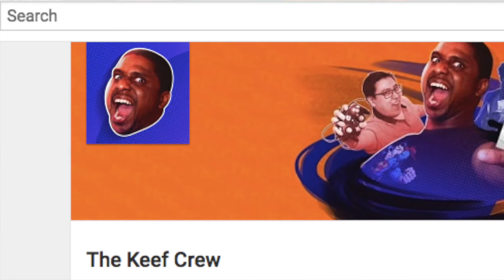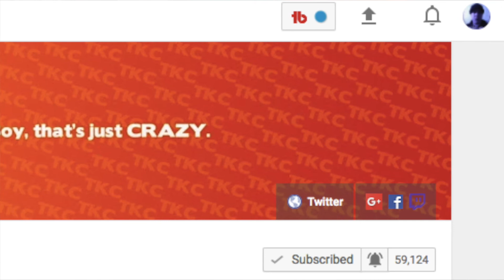Cryo’s Reaction EVO 2018 Line up Opinion!!!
So since I heard about the Evo line up for this year I wanted to give my opinion on the matter. Shout out to The Keef Crew for the cool skit about it link will be in the description go check it out.